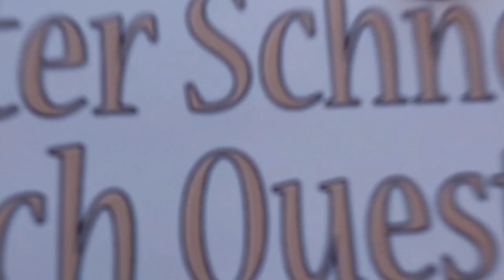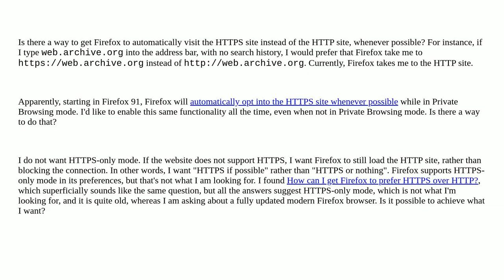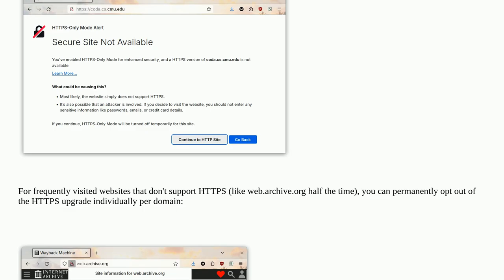How to make Firefox use HTTPS by default but not block plain HTTP traffic if there is no other ch...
How to make Firefox use HTTPS by default but not block plain HTTP traffic if there is no other choice?

A special thanks goes out to the community

  https firefox security internet-security